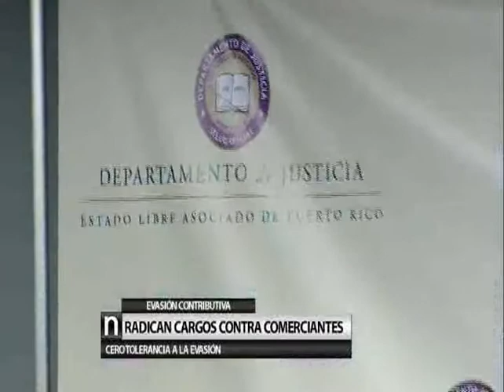Radican cargos contra comerciantes por evasión contributiva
Las firmas Bora Bora, Inc y On the Grill Food, Corp y sus respectivos presidentes recibieron la radicación de 36 cargos por alegada evasión contributiva y apropiación ilegal de fondos públicos. Así lo denunciaron la secretaria del Departamento de Hacienda, Melba Acosta y el secretario de Justicia, Cesar Miranda, quieres a su vez anunciaron la creación de un "task force" para identificar, procesar criminalmente y civilmente a los evasores contributivos.